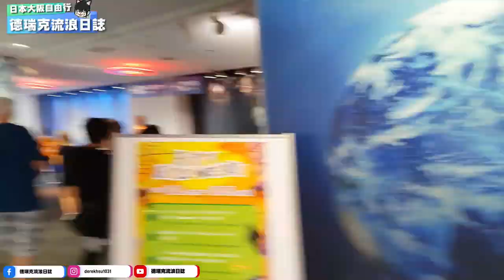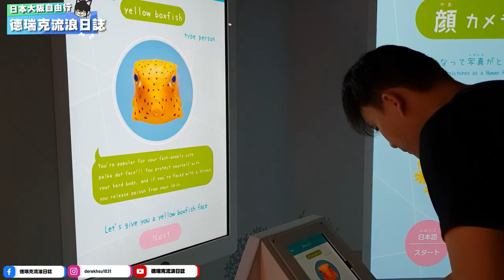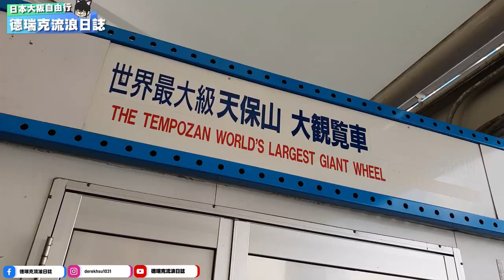【大阪自由行】懷念日本~超推薦必去景點 | 日本最大水族館與摩天輪 | 第一間賣蛋包飯的北極星嚐鮮 | 大阪周遊卷免費景點 | EP34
😁大家可以先去客路買大阪周遊卷喔~可以入場海遊館跟摩天輪很划算喔
歡迎大家留言分享自己的大阪私藏名單喔~理性分享快樂收看
🐷先記得追蹤我們的Youtube跟Facebook還有IG喔~不錯過所有吃貨訊息
🏠店家資訊:海遊館
📬地址:〒552-0022 大阪府大阪市港区海岸通１丁目１−10
🏠店家資訊:天保山大摩天輪
⭐️攝影器材:Sony A7C / 副機Gopro Hero 9 /S21 Utral